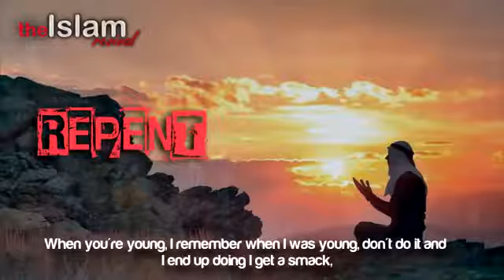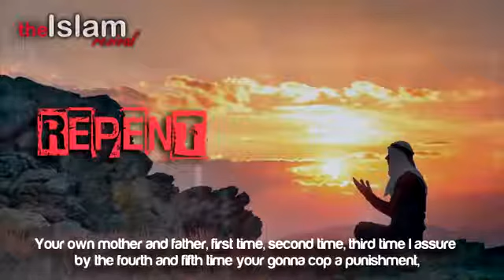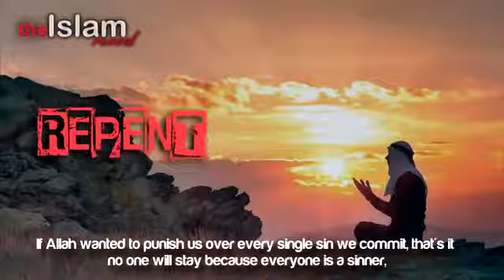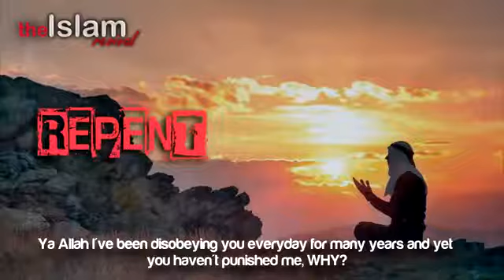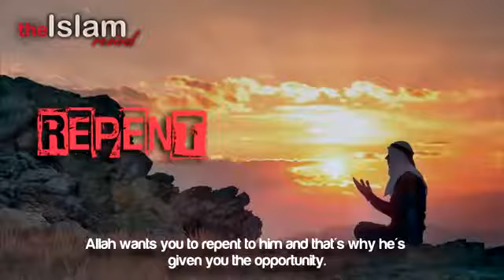Why hasn't Allah Punished You ┇Emotional Reminder